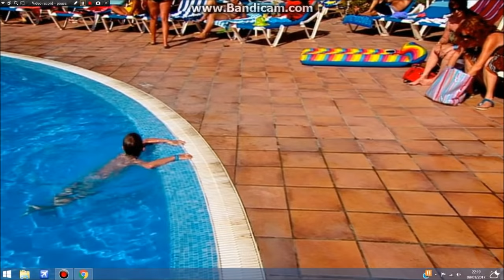Funniest Benidorm Bit Ever!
Benidorm Series 2
Episode 1